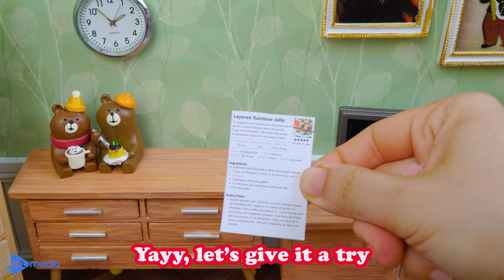Sweet Miniature Rainbow Jelly Bottle Recipe | Fancy Jelly Bottle Decorating | ASMR Cooking Mini Food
Hi everyone, I'm Mico.
In this video, I'm going to show you how to make a sweet miniature rainbow jelly bottle recipe. It's a fun and fancy way to decorate your jelly bottles with a little bit of ASMR cooking mini food
0:00
CREDIT :
Producer & Director : Anh Ngoc
Quality Assurance: Minh Tuan
Script writer: Lan Nguyen
Props assistant: Nga Le, Thuy Nguyen
Animator: My Linh
Camera Operator: Hoang Vu
Editor & Sound Designer: Quyet Truong
Thumbnail Designer: Thanh Thuy
System Developer : Huy Thong